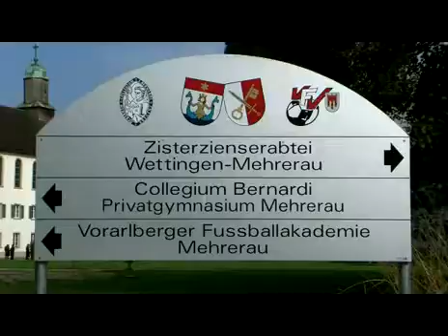U20-Team in Vorarlberg